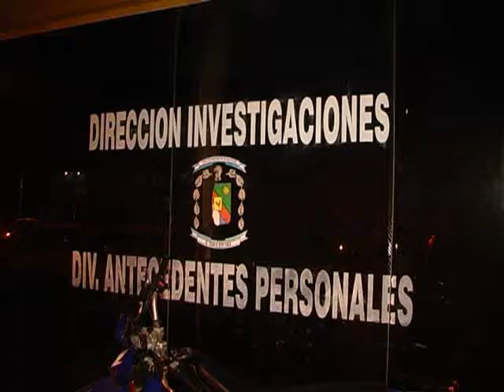MARTES 25 AUTO IDENTIFICADO SECUESTRO HD 720p CANAL ONCE